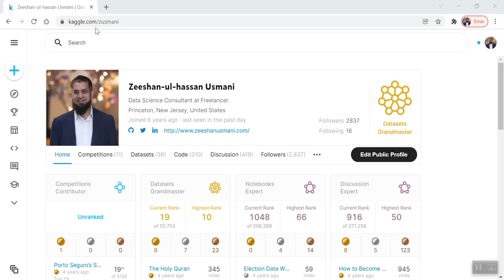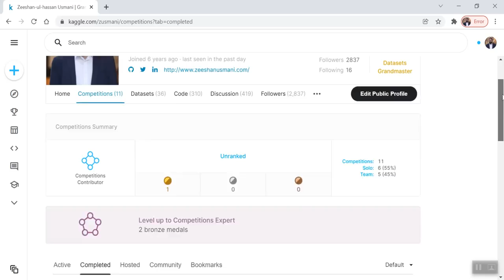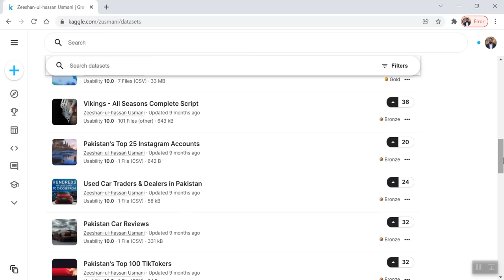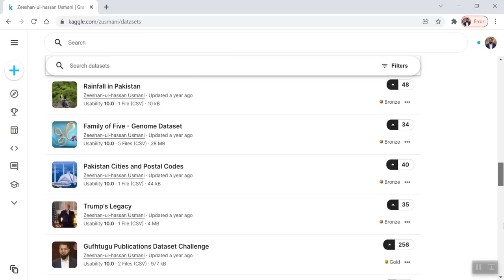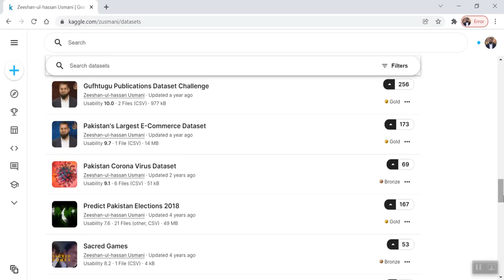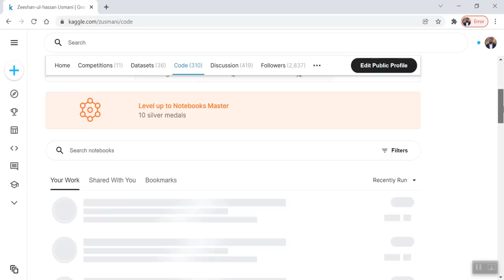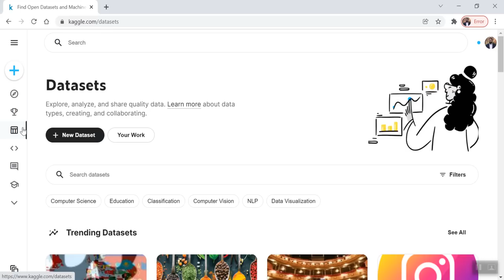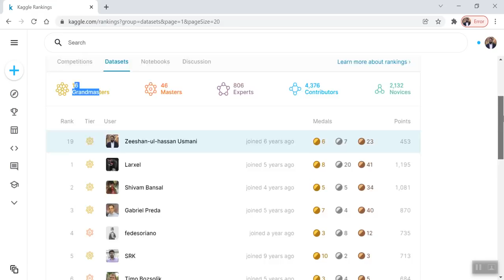Kaggle Tutorial | Zeeshan Usmani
Exceptional leader in data sciences with 12+ years of experience in leading medium to large size teams across diverse geographic regions. I’ve managed budgets upwards of 150 million dollars and also able to be hands-on within data science, blockchain and artificial intelligence. Developed and groomed career paths for mid-to-senior level data scientists and technical managers. Actively seeking Director/VP/C-level positions for data analytics, products, strategy, governance, policy, applications and restricting misuse.